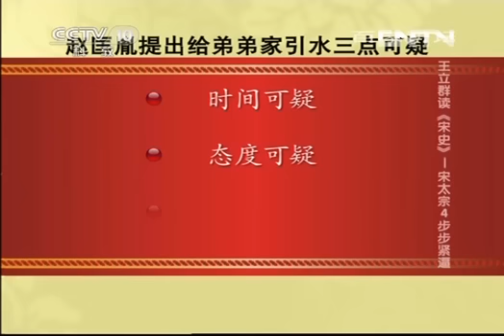王立群读《宋史》宋太宗4 步步紧逼 赵光义是杀兄篡位 还是宋太祖有意让其继承皇位？| CCTV百家讲坛官方频道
本期节目主要内容：开宝二年，赵普被赵匡胤罢相，黯然离京，意味着赵光义皇位继承最大障碍被剔除，形成了他准皇储地位。宋太祖赵匡胤对于皇位继承被多方势力逼迫，赵光义更是以杜太后的话胁迫太祖封他为王，被逼无奈封赵光义为晋王，更加奠定他继承人的资格，然而在赵光义的多年培植下，开封城都是赵光义的影子，太祖已经无可奈何。